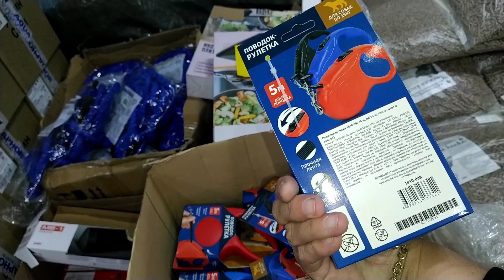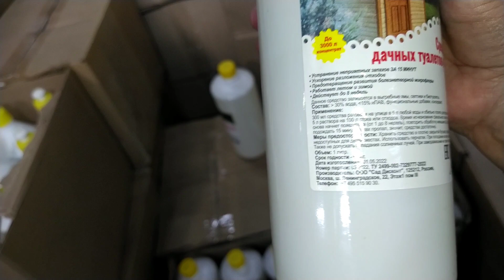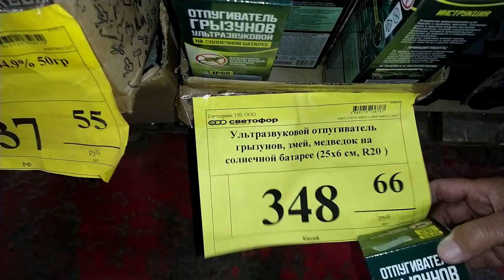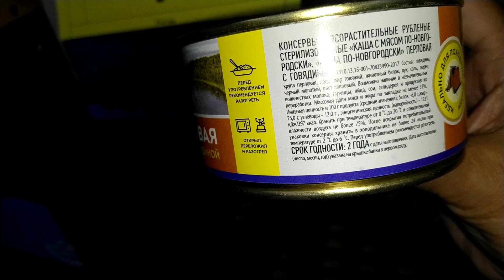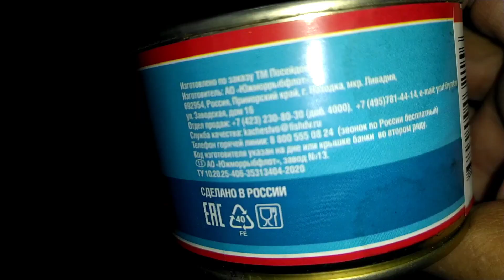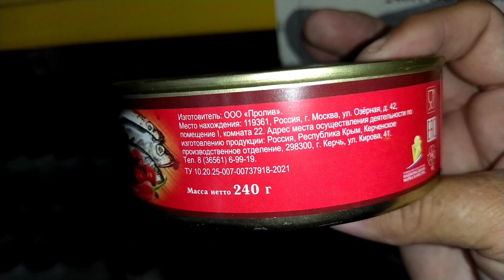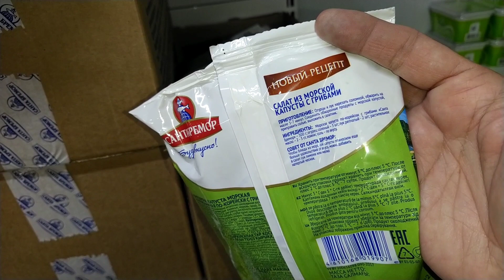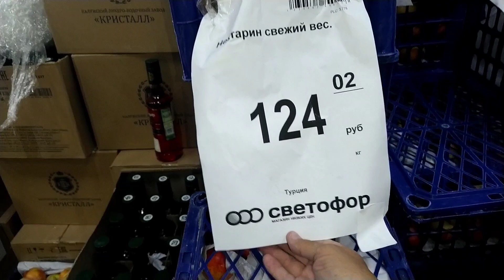🚦СВЕТОФОР🔥 Полезные товары все везут и везут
Всем привет! Обзор из магазина Светофор! Везут и Везут Полезные Товары по копеечным ценам, не могу не показать это вам. Ссылка на видео: